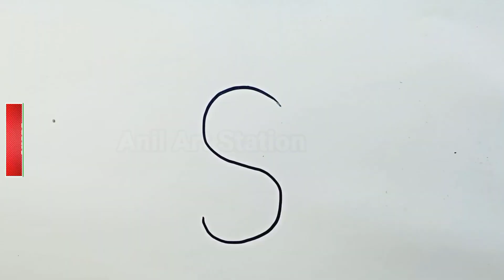Drawing Elephant🐘 From $ | सिर्फ 2 मिनेट में हाती का चित्र बनानां सिखे | Easy Elephant Drawing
Hi Friends, Draw Elephant from $ symbol easily.

Elephant Drawing For Beginners